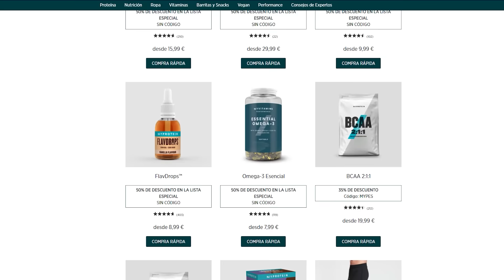Ramon Dino queda TOP 2 y pierde su título en el Arnold Classic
El resultado en la categoría Classic Physique del Arnold Classic ha sido inesperado para muchos. Este vídeo es un resumen de lo que ha ocurrido hasta ahora en esta competición de culturismo, principalmente en la categoría Classic Physique donde han destronado al famoso culturista brasileño Ramon Dino.

Este vídeo ha sido editado al completo por mí mismo utilizando contenido propio y de terceros.

0:00 intro
0:20 TOP 2 Ramon Dino
0:50 categoría Fitness & Welness
1:26 Classic Physique prejudging
3:03 ad Myprotein código GORRINO
3:22 finales categoría Fitness & Wellness
3:43 últimas comparativas Classic Physique
3:57 el TOP 2 de Classic
4:27 categoría OPEN
5:25 el TOP 2 de OPEN
6:02 entrega de premios
6:20 URS mejor posador
6:30 resultados Classic Physique
7:05 reacción al TOP 2 de Ramon Dino
7:28 ganador Classic Pysique
7:40 tensión en el próximo Olympia?
8:05 las finales de OPEN son hoy
8:15 outro